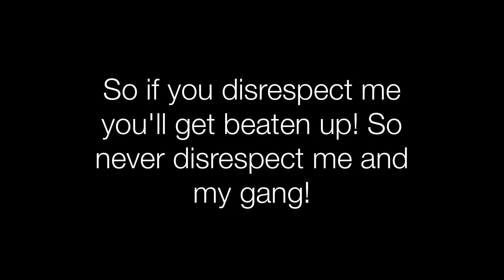Stuartthe gangster episode 1 a new gangster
The first episode of Stuart the gangster! In this episode Stuart the gangster says he's a real gangster!
Peace out!👌🏻